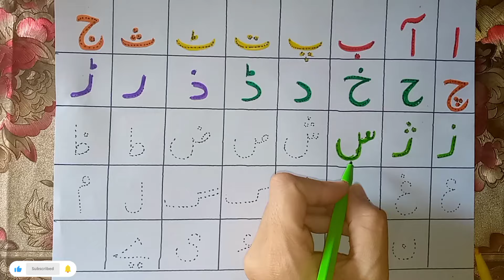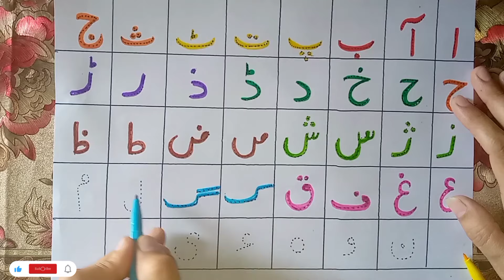Urdu vocabulary | Arabic vocabulary | Alif Bay Tay | Coloring, Painting, Drawing for Kids, Toddlers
to learn about Urdu vocabulary 🌺 in a very easiest way.

So kids 💁hurry up and sit calm to see drowning and enjoy itshape of shape

education
school videos
study for kids
student classes
nursery rhymes
abc learn
a to z
alphabet abc
English words
English book
alphabet and letters
ABC letter

poem
alif laila